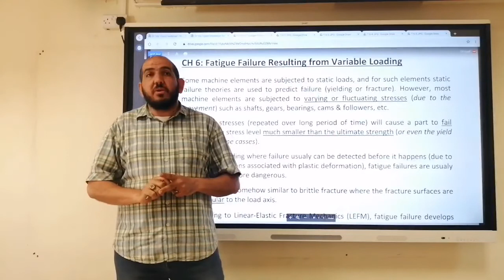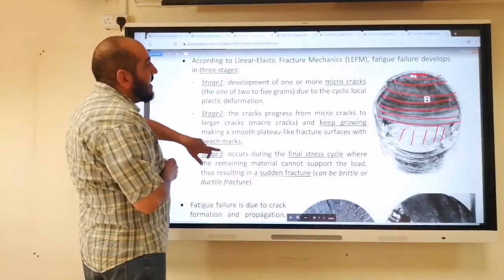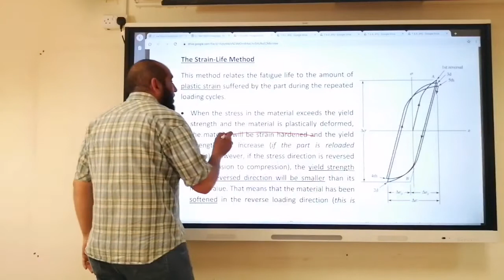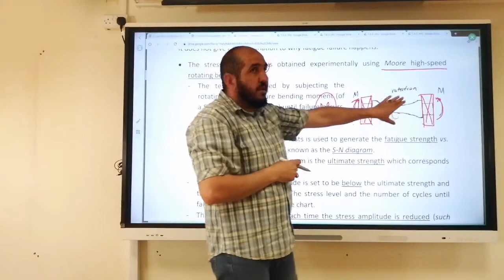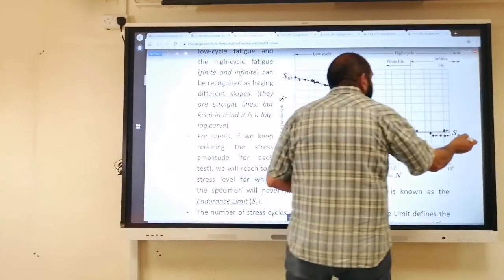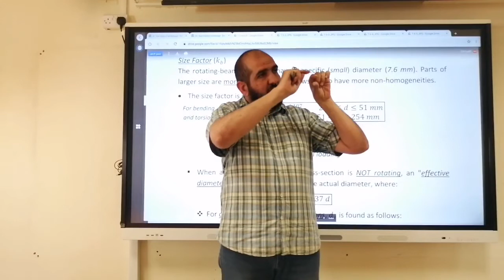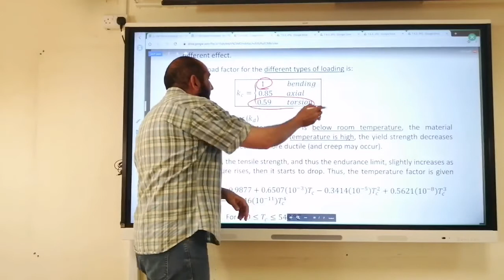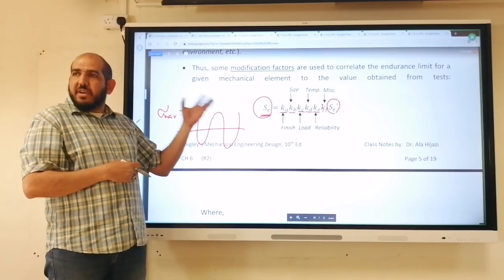Ch6: Failures Resulting from Variable Loading (1) - ARABIC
Fatigue Failure, Fatigue Life Methods, LEFM, Strain-Life Method, Stress-Life Method, Endurance Limit, Endurance Limit Modification Factors.